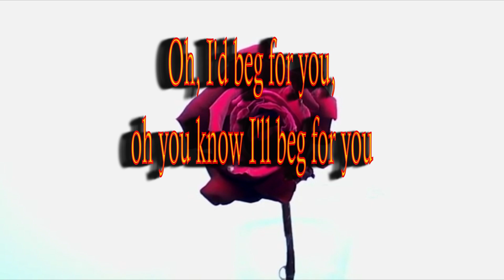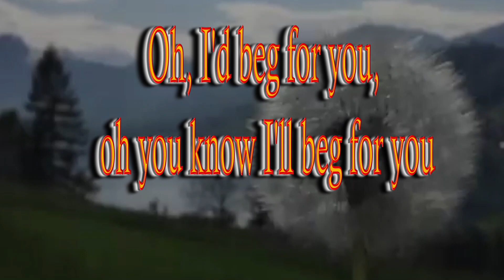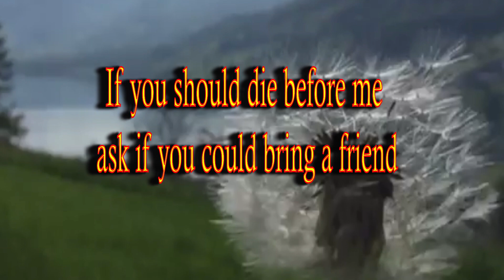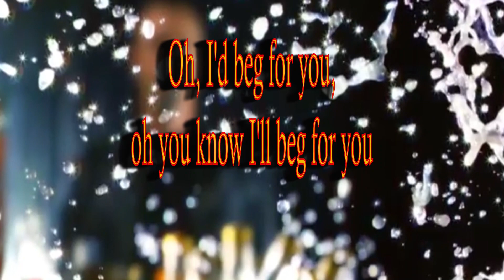Stone Temple Pilots, Still Remains, Karaoke Version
This is an example of how I can take pre-existing clips and repurpose them with effects to create a karaoke video that is also entertaining to watch, as well as, sing a long with.